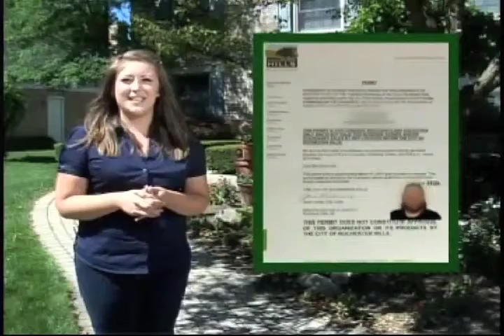Solicitor PSA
Here's a PSA about what you should know when a solicitor knocks on your door!